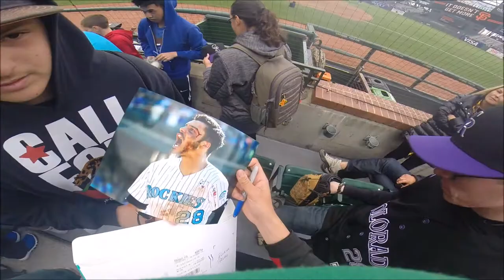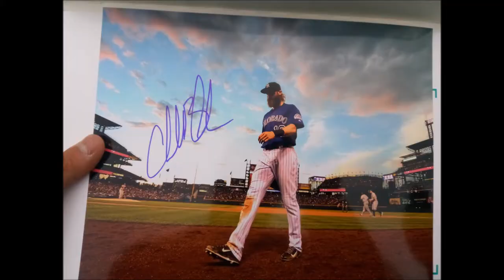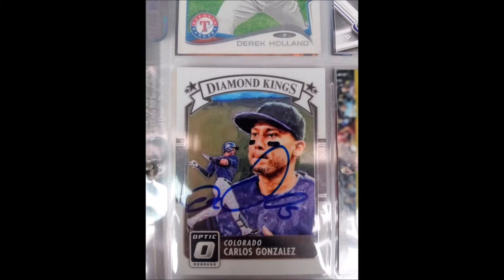Ballpark Cam #1 - Charlie Blackmon Autograph | Almost Getting Arenado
Here's my first ever ballpark cam video on this channel

If you want to see something on this channel, recommend your ideas on the comment section